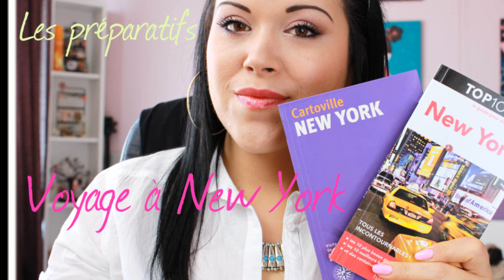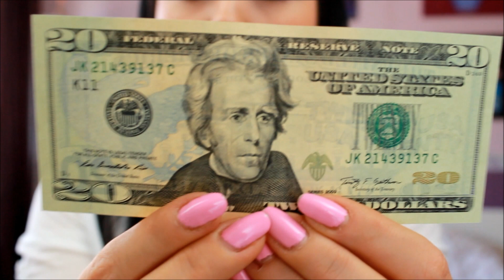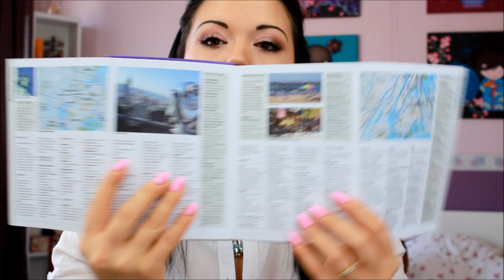Comment organiser son voyage à New York ?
Voici une vidéo que pas mal de personnes m'ont demandé, et je tenais à vous la faire avant de partir pour vous aider au mieux.

A l'heure où vous lisez ce commentaire je suis probablement dans les airs ou déjà à NY !

Plein de gros bisous , et mille merci pour tout ♥

♥  Mes Différentes Cachettes  :
✿ Ma page Facebook : Espace Beauté & Régime

✿ Adresse Postale : Bureau de Poste , Bte n°19 pour Audrey , 4 Rue des deux chaussées 1160 Bruxelles ( BELGIQUE )

♥ Les essentiels de cette vidéo  :

♡ Vêtements / accessoires ♡ :
Haut : C & A
Boucle d'oreille: Six
Montre Fossil
Vernis OPI : Pink Friday
Bracelet : Lollipops ,F21 & Six
Collier : H&M ( Divided )

♡ Maquillage Yeux ♡ :
Base : Smashbox
Palette Kiko : Sensuous Burgundy
Crayon 24/7 Zero , Rockstar
Mascara Supercurl curling UD

♡ Maquillage visage ♡
BB cream Taaj
Fdt Rimmel Wake Me Up " true nude"
CorrecteurRimmel Wake Me up
Contouring : Boho terre cuite n°4
Ral :Kiko n°42 & Gloss Benefit

♡ Matériel Vidéo ♡